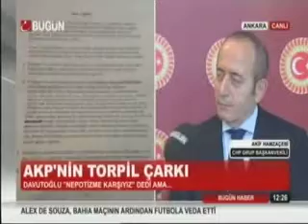Hamzaçebi, Bugün TV'de Gündemi Değerlendriyor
M. Akif Hamzaçebi
İstanbul Milletvekili
CHP Grup Başkanvekili

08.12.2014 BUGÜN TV